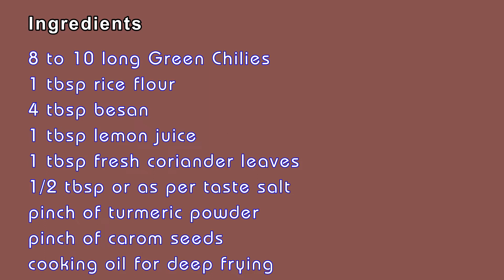हल्की बारिश में मिल जाए ऐसे कुरकुरे हरी मिर्च के पकोड़े तो मजा आ जाए | Mirch Ke Kurkure Pakore